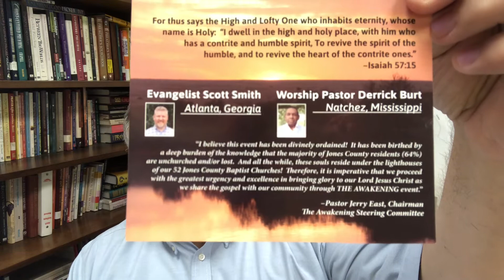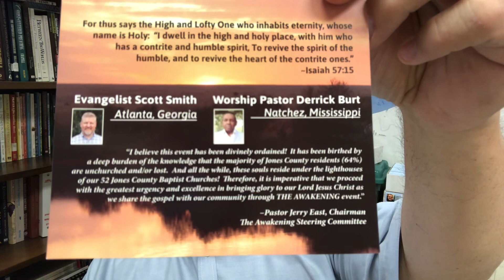Monday Prayer for Spiritual Awakening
View from the Pew (Pastor’s Study)
“For Genuine Repentance and Obedience among individuals and churches, and the Awakening team leaders; Scott Smith and Derrick Burt”

“Now I rejoice, not that you were made sorry, but that your sorrow led to repentance. For you were made sorry in a godly manner, that you might suffer loss from us in nothing. For godly sorrow produces repentance leading to salvation, not to be regretted; but the sorrow of the world produces death. For observe this very thing, that you sorrowed in a godly manner: What diligence it produced in you, what clearing of yourselves, what indignation, what fear, what vehement desire, what zeal, what vindication! In all things you proved yourselves to be clear in this matter.” II Corinthians‬ ‭7:9-11‬